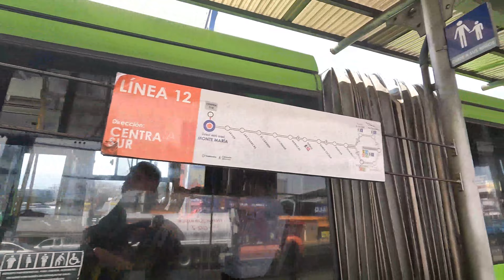TRAFICO DE SEMANA SANTA, VOS QUE PENSAS DE ESTO? ES MENOS O IGUAL QUE SIEMPRE GUATEMALA CIUDAD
MUCHO O POCO TRAFICO EN AGUILAR BATRES